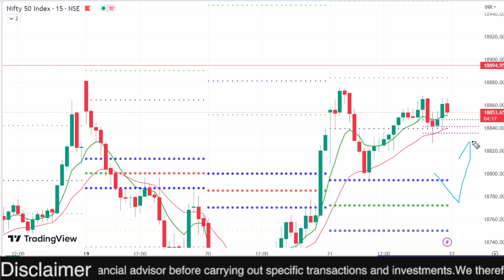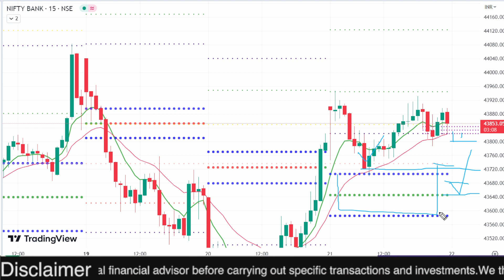✅22 JUNE BANKNIFTY & Nifty Prediction , Bank Nifty Analysis, tomorrow market prediction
wealthy bazaar
✅ Banknifty prediction tomorrow 22 JUNE ✅ Nifty prediction for tomorrow, Tomorrow Trading level EP 4
whatsaap

Get to Know about Top Earning Mobile Apps in this Video.

🟢  app में अकाउंट कैसे बनाएं?
🟢 Account opening Documents 👇
1. PAN Card
2. Aadhar Card
3. Bank Details
5. Mobile Number

✔ Consult your financial advisor before any investment or trade

Follow us on:
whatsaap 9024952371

✅ 22JUNE  Banknifty & Nifty Prediction , Bank Nifty Analysis , tomorrow market prediction, wealthy

nifty prediction for tomorrow, tomorrow market prediction

support and resistance,support and resistance explained,support and resistance trading,
nifty prediction for tomorrow,bank nifty prediction for tomorrow,bank nifty prediction,
bank nifty tomorrow prediction,bank nifty prediction,bank nifty tomorrow,
scalping trading,scalping strategy,best scalping trading strategy,

nifty prediction,nifty prediction for tomorrow,nifty tomorrow

smkc,

Harsubh stock market,share market motivation in hindi,stock market motivation hindi,trading
How To Trade Supply and Demand Like The institution,DT4B,powerful intraday trading strategy,

Nifty Forecast
nifty
Nifty Nifty
nifty share price
bank nifty
bank nifty share price
nifty today
nifty tomorrow
nifty analysis
banknifty analysis
nifty prediction
nifty tomorrow
nifty tomorrow
nifty analysis
banknifty analysis